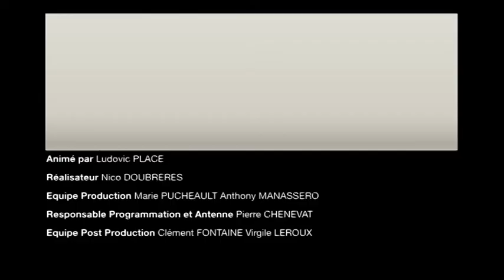SPORTS ETUDES DE PARIS (partenaire AMOS): Interview de Thierry Derkx, Directeur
Chaque semaine, l'émission « L'Invité » accueille une entreprise partenaire de l'école pour parler des différentes évolutions du secteur sportif et les débouchés après un cursus AMOS.

Depuis 20 ans, le sport se professionnalise et ses métiers se diversifient en créant des attentes nouvelles des entreprises.
Pour ce quatrième rendez-vous, Ludovic Place, directeur général de MCE TV (chaîne étudiante) a reçu Thierry Derkx, Directeur Sports Études De Paris (SEDP) pour parler des atouts de la formation AMOS.